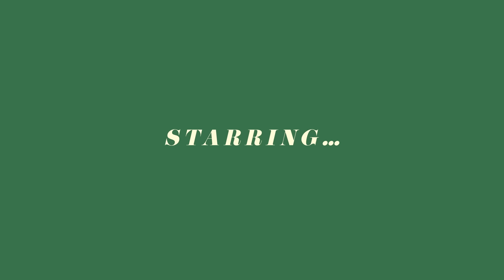Kevin Smith directed my music video!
Logic - Highlife (Behind The Scenes)

Behind the Scenes of Logic's music video for "Highlife" Directed by Kevin Smith.

Shot and edited by JT Clemente

Ultra 85 out now: logic.lnk.to/Ultra85